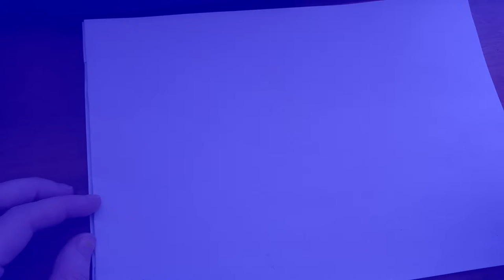Нарисовать открытку ко Дню Святого Валентина / Как Нарисовать Медвежонка на День Всех Влюбленных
В этом видео я покажу как я рисую открытку к Дню Святого Валентина. как нарисовать рисунок ко дню всех Влюбленных. Как нарисовать медвежонка цветными карандашами к дню всех Влюбленных, на 14 февраля.
In this video I will show how I draw a Valentine's Day card. how to draw a drawing for Valentine's Day. How to draw a teddy bear with colored pencils for Valentine's Day, on February 14.